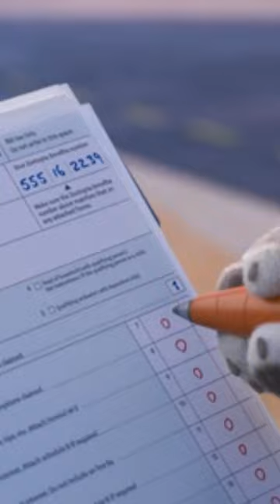SZ*XUÁLIS UTALÁSOK DISNEY MESÉKBEN!🔞nemazasrác